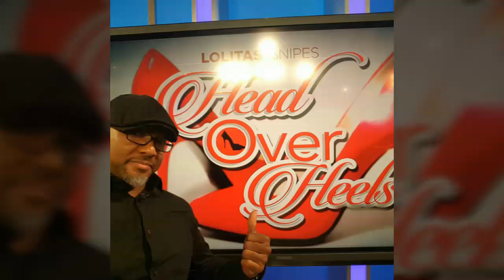Micah Stampley Interview with Praise 102.5 - Lolita Snipes' Head Over Heels